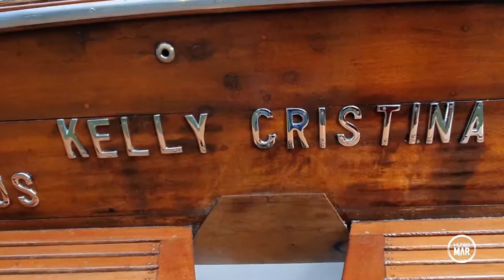A Lendária Lancha do Rei Pelé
A lancha que pertenceu ao Rei do Futebol ainda existe, já com 51 anos de mar, resgatada pelos irmãos Danilo e Leandro Lakimoff, esteve presente no  São Paulo Boat Show 2020.
Uma Cabrasmar modelo Xaréu 22, ano 1969 que você vai conhecer em detalhes e ainda saber um pouco mais de toda a trajetória para chegar até aqui...